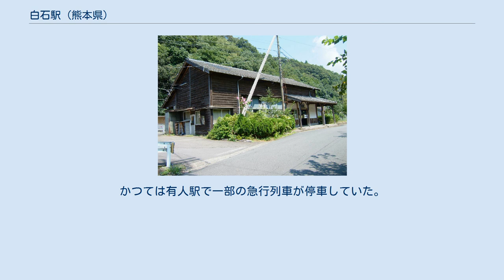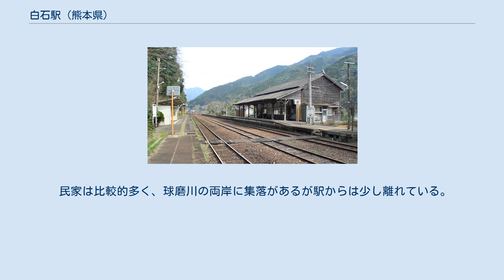白石駅 (熊本県)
構内 熊野座神社と神瀬の石灰洞窟が描かれた駅名標 白石駅（しろいしえき）は、熊本県葦北郡芦北町大字白石にある、九州旅客鉄道（JR九州）肥薩線の駅である。
SL人吉の停車駅。
中央に通過線がある。
かつては有人駅で一部の急行列車が停車していた。
 無人駅。
駅舎は窓口は板貼りされて防がれているものの、その他は明治時代の肥薩線開業当初のままの造作である。
普通列車のほか「SL人吉」の停車駅である。
かつては当駅始発終着の列車が平日に1往復設定されていたが、2016年3月26日のダイヤ改正で廃止された。
同改正より肥薩線で快速列車の運行が開始され、早朝と夜間に上下1本ずつ停車するようになった。
 2018年3月17日のダイヤ改正で快速列車が廃止され、肥薩線の運行本数の見直しや時刻の繰り上げ繰り下げが行われた。
 人吉駅方面へは1番のりば、2番のりばのどちらにも出発信号機が設置されており、出発が可能となっている。
2016年3月のダイヤ改正までは平日のみ当駅折り返しの人吉-白石間の区間列車が存在しており、2番のりばで折り返して運転されていた。
 また1番のりばと2番のりばの間には通過線が設置されているが現在は使用停止中となっている。
ただし、場内・出発信号機は設置されたままとなっており、人吉駅方面からの入線が可能だった。
 民家は比較的多く、球磨川の両岸に集落があるが駅からは少し離れている。
当駅から約100mほどの距離にある神瀬橋の袂には産交バスの白石駅前（しらいしえきまえ）バス停と芦北町ふれあいツクールバスのバス停が、約500mの距離にある対岸には神瀬橋（こうのせばし）バス停がある。
 以下は球磨川の対岸にある。
 また、周辺の地質は石灰岩であり、地名も石灰（白い石）の産出に由来する。
なお、かつては球磨川下りの着船場もあった。
 ※臨時快速「SL人吉」の隣の停車駅は列車記事を参照のこと。